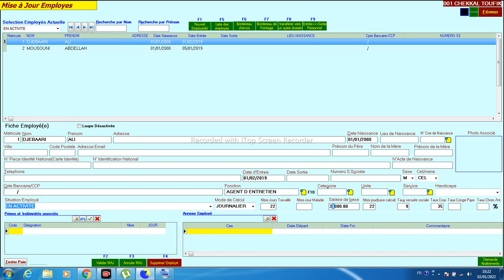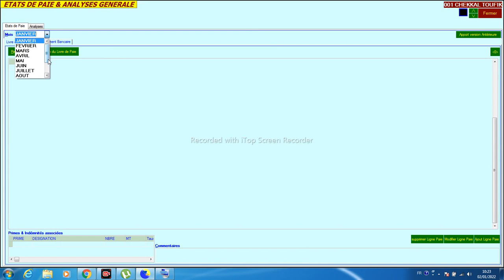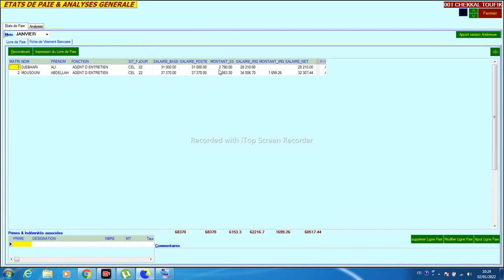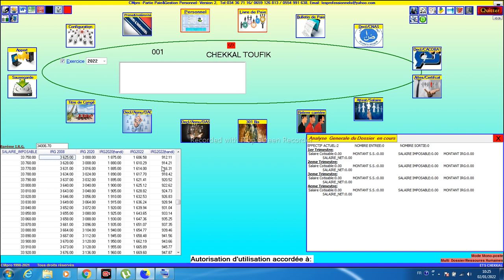CMPRO Paie et Gestion Personnel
Mise à jour calcul IRG 2022